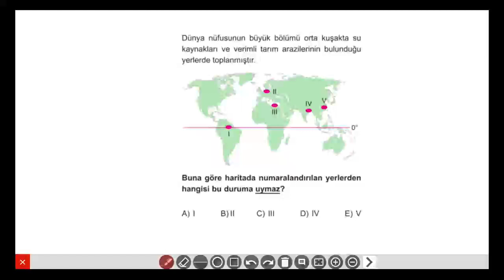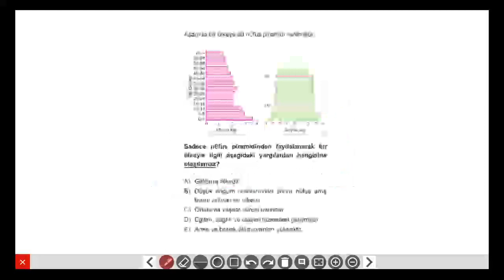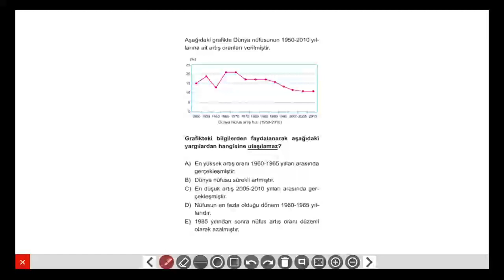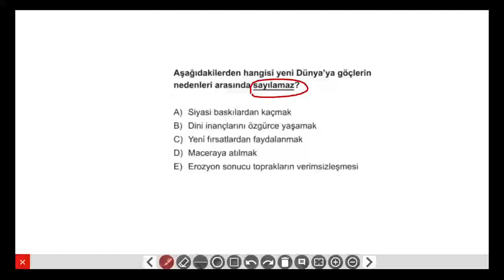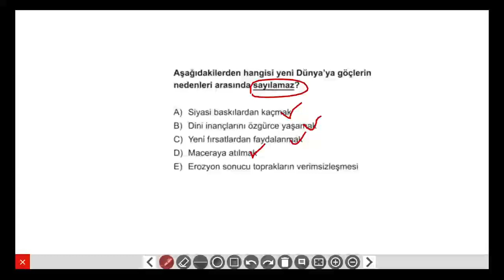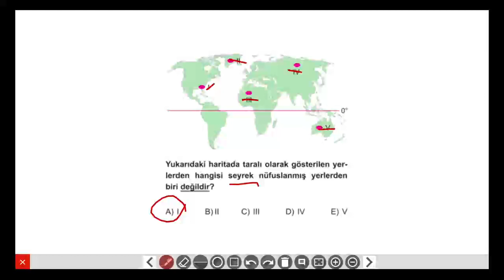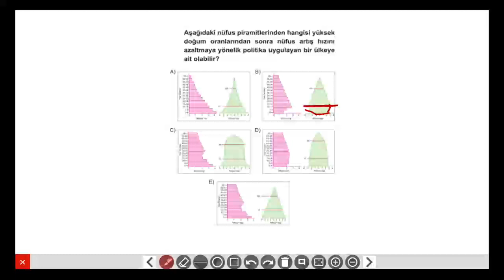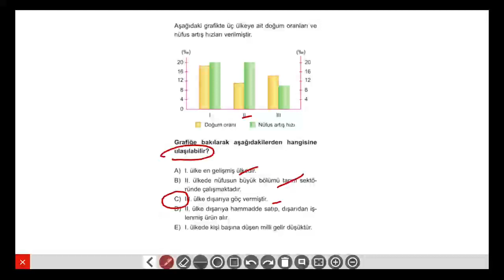TYT Coğrafya Soru Bankası - Beşeri Sistemler - Test 2